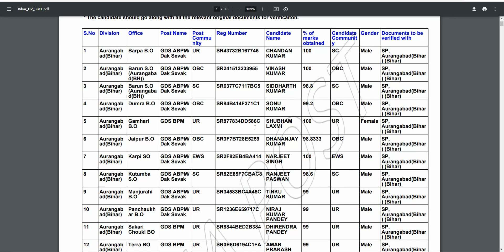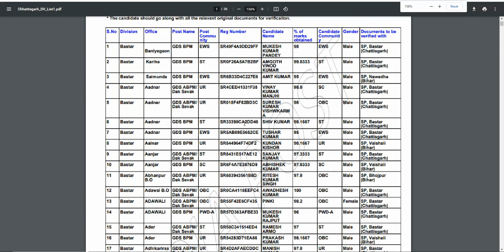Gds रिजल्ट बड़ी खुशखबरी | GDS Result latest update | Gds result news | Gds result 2023